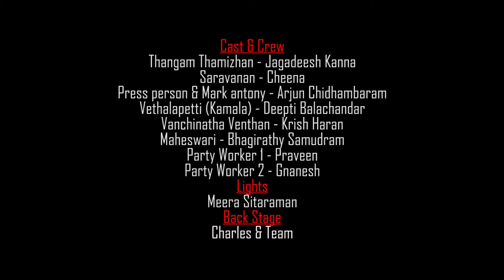Thamizhuku THA | Synergia Productions | Cheena | Jagadeesh Kanna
Play : Thamizhuku THA
Premiered at MAHAM FEST
Written & Directed - Cheena
cast : Jagadeesh kanna, Arjun Chidambaram, Krish Haran, Deepti Balanchandar , Bhagirathy Samudhram